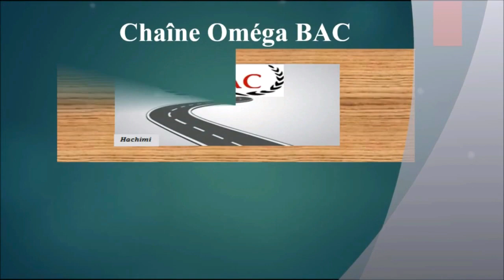ΩBAC الدوال الأصلية -- الجزء الثاني 2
Mathématique الرياضيات